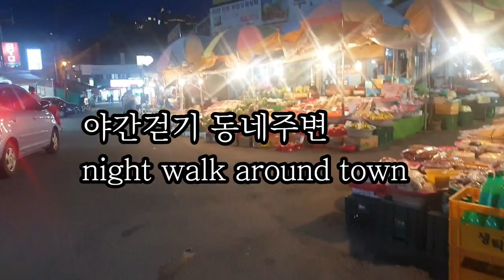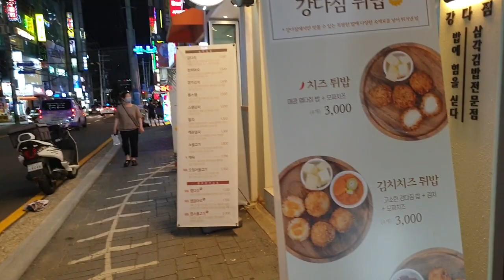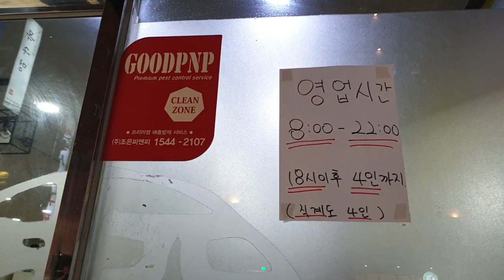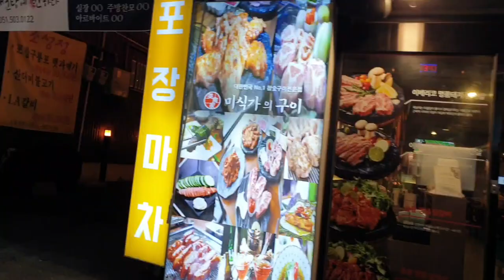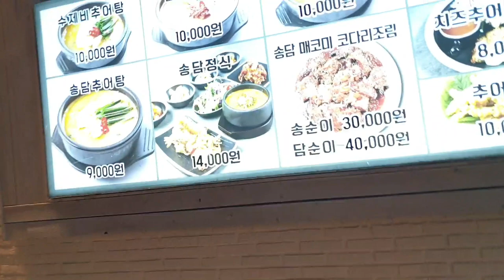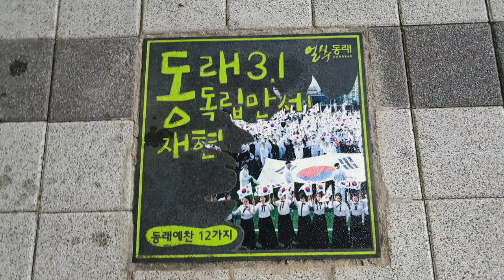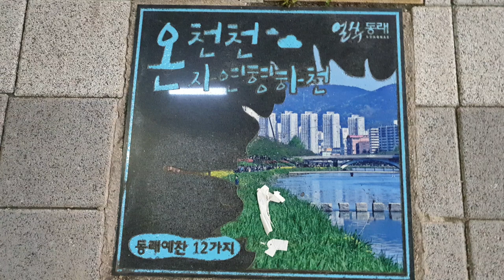우리동네 식당이 몇개나 될까? ~How many restaurants are there in our neighborhood? night walk